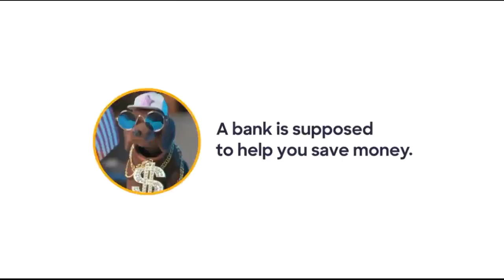Jao Ituka Field Goal Attempts 2021-2022 Season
Ituka was a Top 5 Guard in FG% in NCAA Men’s Division I Basketball during the 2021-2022 Season.  During this time, Ituka shot 52.61% on Field Goal Attempts, making 151 of 287 Field Goals on the year.  You can view the Top 5 Guards in FG% using the following

Offensive Off Ball Movement (what does he do to get open within his system?):
Filling Lanes – Stationary – Cutting – Popping – Fading – Curling – Slipping – Rolling – Pushing – Pulling – Wrapping – Posting Up – Sealing – Flashing

Type of Shot:
Layup – Cross Body Layup – Reverse Layup – Drop Step – Up & Under – Shotfake & Step Around – Spin Move – Catch & Shoot – Step Back etc.

How does he setup & use screens (look at tempo, & angles)?

Defensive Reads to Consider:
Primary On Ball Defender - Secondary Defender (Help Defender)

Footwork:
1-2 Vertical – Hop – 1-2 Side Step – 1-2 Forward Step – 1-2 Step Back – Double Step Back

How does the passer manipulate the defense to set up his teammates?

What do the screeners do to get a teammate open?

What spots does the player get to, how does the defense rotate, and what reads does he make?